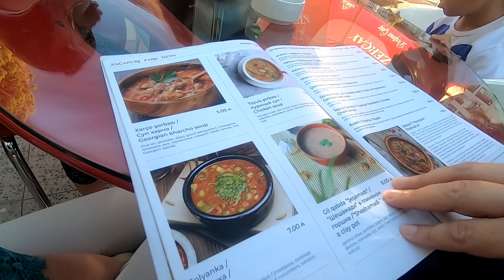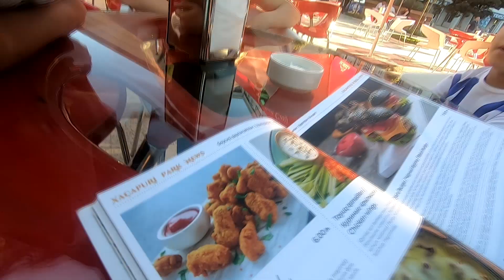Кафе Хачапури Парк. Празднуем день свадьбы.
Дорогие наши зрители. Каждый год 1 сентября мы празднуем день рождения нашей семьи. leyliayselfamily В этом году нашей семье исполнилось 13 лет. Обычно мы празднуем наш день свадьбы в путешествии. Но в этом году из-за сложившейся ситуации выехать не удалось. Вот мы и решили пойти в грузинское кафе "Хачапури Парк" недалеко от нашего дома. Приглашаем вас посмотреть обзор на это кафе и провести с нами этот замечательный вечер.